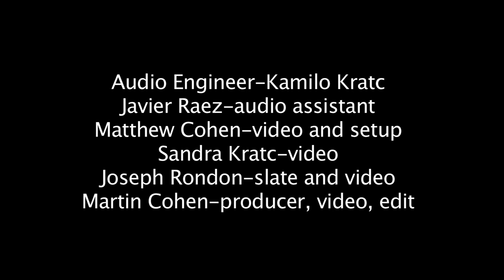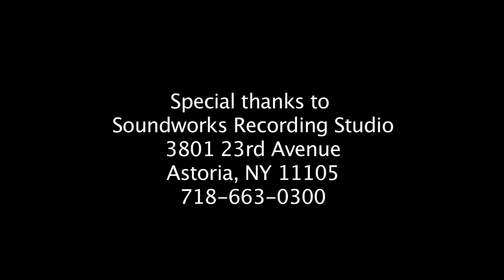(U)nity ft. Candido Camero perform Conga Jam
(U)nity with special guest, 90 year old percussion legend, Candido Camero and a band of musicians 1/4 his age performs, Conga Jam

Candido Camero-conga
Axel Laugart-keyboard
Amaury Acosta-drums
Max Cudworth-alto sax
Mike Rodriguez-trumpet
Chris Smith-bass
Michael Valeanu-guitar
Mauricio Herrera-percussion

Composed by- Candido Camero
Arranged by Amaury Acosta/Mike Rodriguez